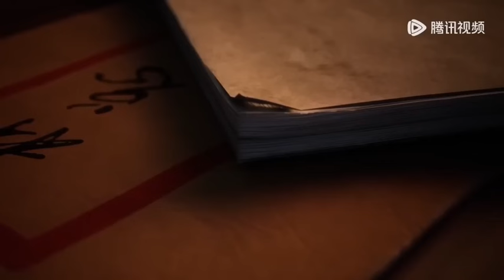MARTIAL GOD ASURA // SEASON 3 PART 639.640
Tingkat kultivasi.
Ranah Dewa Beladiri 9 tingkat.
Ranah Raja Beladiri.

Tingkat Spiritual.

Terima Kasih 🙏🙏🙏